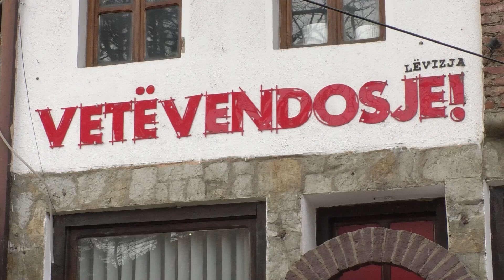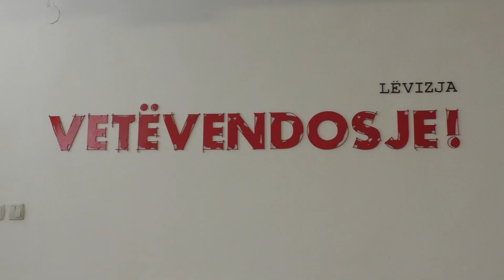Vdekja e 4 vjeçares: LVV kërkon seancë të jashtëzakonshme, komuna e Gjakovës refuzon